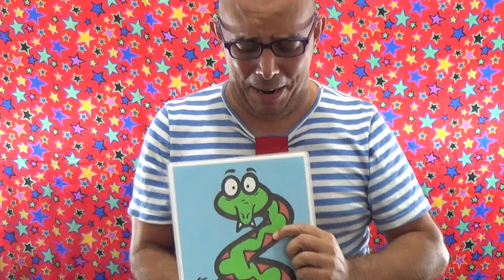Mágico Carbonelli - Minha loja de animais ( Pet shop pranks magic trick).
O mágico Carbonelli  fica em apuros quando um animal inesperado aparece no seu novo pet shop.